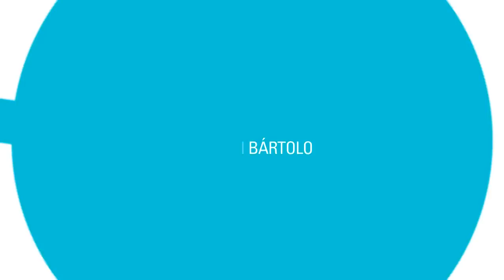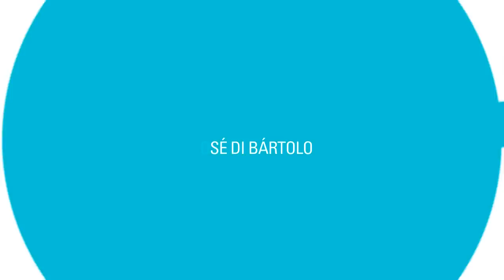Cuarto Intermedio, primer programa: La economía real de Tandil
Primer programa de CuartoIntermedio , debate y análisis en El Eco de Tandil . Invitados: el secretario de Economía y Administración, Daniel Binando, el concejal del Bloque Justicialista, Facundo Llano, el presidente del Parque Industrial de Tandil, Fabián Oyarbide y el economista y miembro del Instituto de Economía, Daniel Hoyos Maldonado. También participan como panelistas, las periodistas Beatriz Leonardi y Andrea Sánchez.